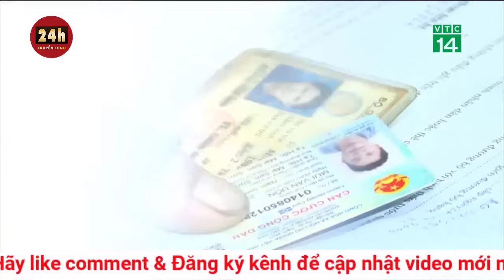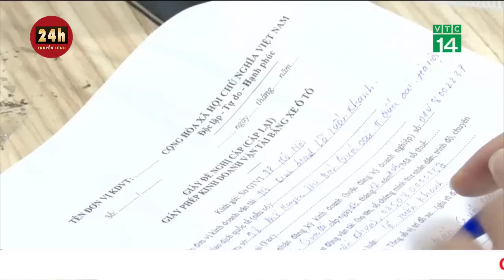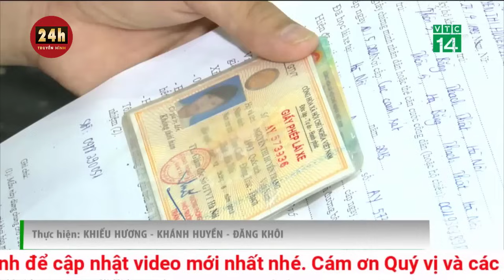Tin mới nhất 3 nghi phạm cướp gần 4 tỷ đồng tại chi nhánh Sacombank TP.HCM khai gì? THVN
Do nợ nần, cả 3 nghi can làm quen trên mạng xã hội rồi bàn nhau đi cướp ngân hàng. Nhóm này lên kịch bản như phim khi mua xe máy sơn lại và thuê ô tô đi cướp ngân hàng nhưng không thể thoát khỏi tay của cảnh sát.